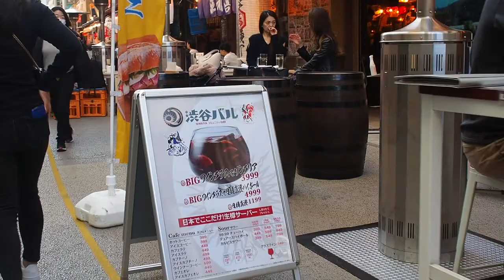Walk in Miyashita park 宮下公園を歩く 2021/2/21 74